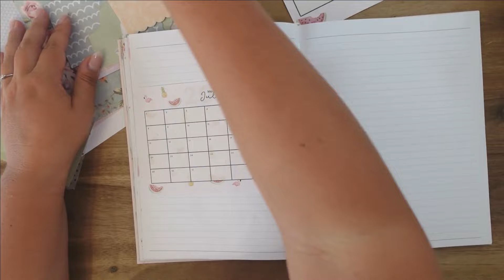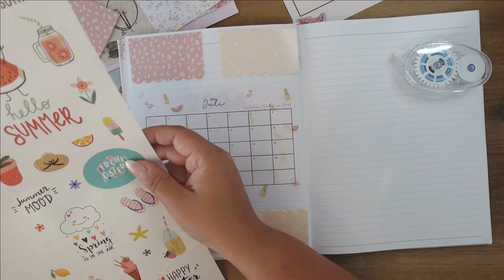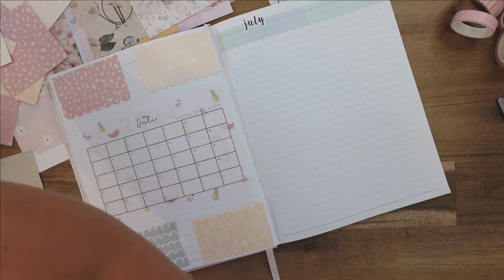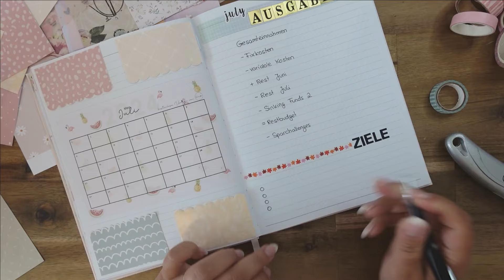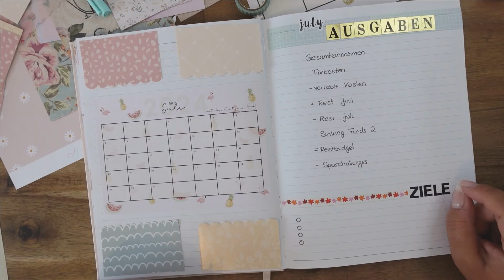Juli Budget Gestaltung 🌼 Life Update 🌼 Geld Sparen mit der Umschlagmethode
Jahresbudgetbinder A7

Jahresbudgetbinder A5:

Brauner A6 Binder

A6 Liniertes Papier:*

💜* herbstliches Washi Tape
💜* herbstliches Washi Tape
💜* mein Budgetbuch

Die Binder aus dem Video:
Blümchen Binder Sommer Edition
Blümchen Binder
Rosa Binder
Weißer Binder

Meine alten Binder:
Lachs Binder
grauer Binder
beiger Binder

❤️Meine Empfehlungen❤️

Meine Ausrüstung:
Schnittprogramm: Shotcut
*Mein Stativ

Vanessa Beyer
Postfach 5014
31213 Peine

Vanessa Beyer
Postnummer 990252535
Packstation 147
31226 Peine